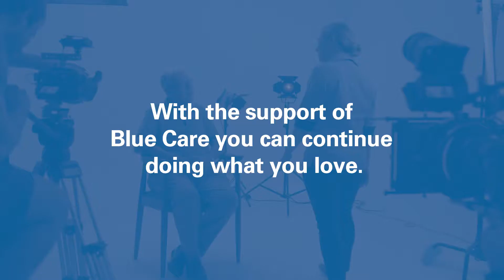Bob's story - Moving home from hospital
When Bob left hospital he struggled to do the things that once came so easily. With a little help Bob was able to do some of the things he used to do.